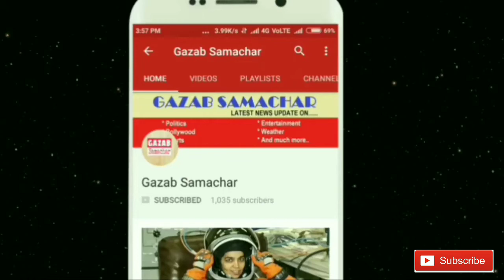देश को तवाह करने वाले लोग क्या आरक्षण के लायक है...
Against the change in the SC / ST Act, the Dalit organization is performing in the country today. On the call of Bharat Bandh, the Dalit organization and their supporters in different cities of the country stopped the train and blocked the roads. Even in the cities of UP and Bihar, Madhya Pradesh and Rajasthan, incidents of demolition, arson have also surfaced. Things are quite fragile in different areas of Madhya Pradesh and Rajasthan. So far 4 MPs in MP and one person has died in Rajasthan.